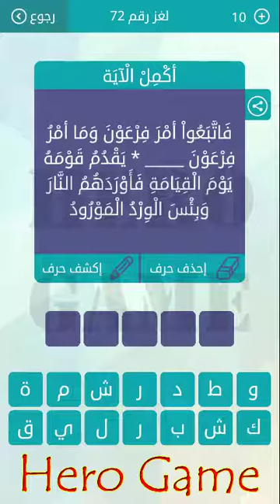وصلة - لعبة كلمات متقاطعة | لغز رقم 72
نبات صحراوي
نقانق باللغة الفصحى
ماهو لو الرئتين الصحي
أول مدينة تأسست في المغرب في عام 182 هجري يبلغ عدد سكانها اليوم مليونان
مياه الأمطار التي تتسرب الي باطن الأرض وتخزن هناك
دكان صغير من الخشب أو القصدير منعزل في زاوية من الشارع أو وسط ساحة
نوع خيول
تقال في الشخص اذا تغير لون وجهه واصفر نتيجة مرض أو خوف
___ ملح وذاب
يخرج آخر الزمن ويدعي الألوهية يتصف بالكذب ويعد ظهوره إحدى علامات الساعة
برد الصيف أحد من ___
يقال لمن أبدع في النثر والشعر والرواية